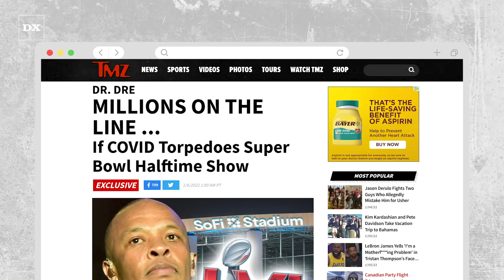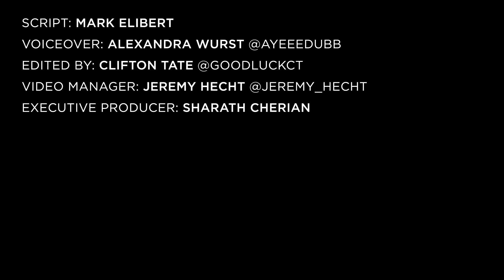Dr. Dre At Risk of Losing Millions For Super Bowl Halftime Show Right After Losing $100M To Ex-Wife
LOS ANGELES, CA – Dr. Dre had big plans for this year’s Super Bowl LVI Halftime Show with Eminem, Snoop Dogg, Kendrick Lamar and Mary J. Blige joining the legendary producer for the spectacle inside SoFi Stadium in Los Angeles, California on February 13.